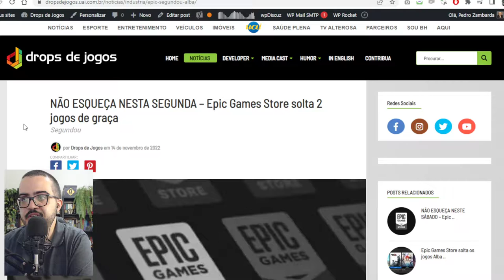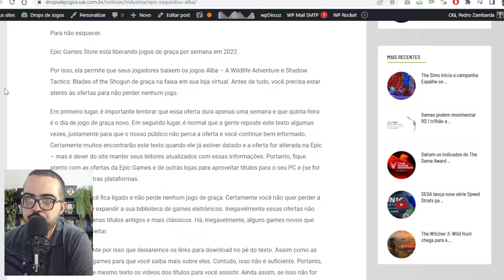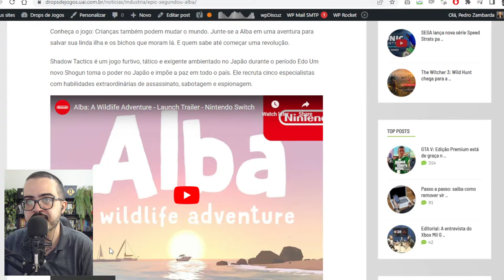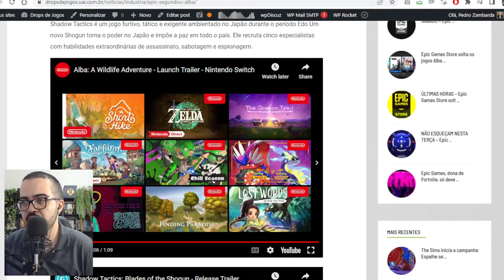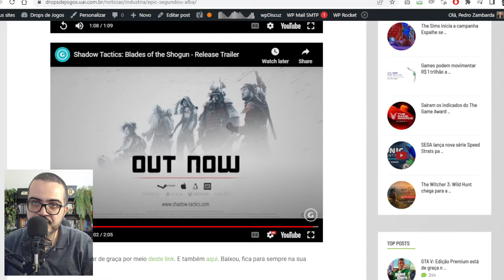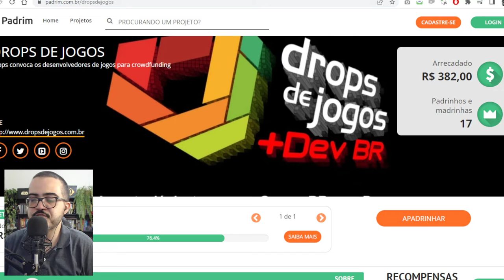Epic Games Store dá jogos Alba A Wildlife Adventure e Shadow Tactics Blades of the Shogun de graça